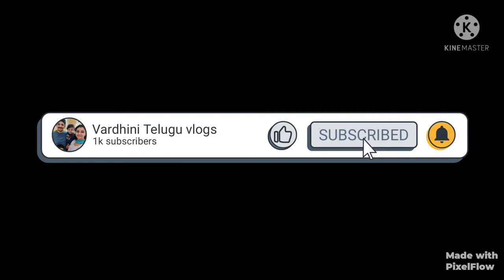Light weight gold jewellery in copper based gold| EMI AVAILABLE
bs light weight gold jeweler
 We make gold jeweler in your favourite models at very lowest gold weight
Copper based gold sheeted jeweler
Hyderabad : road n0: 2 , metro pillar no A749 k. P. H. B colony, phase -1 500072 .
for more details contact this numbers on what's app

For location use this link
 BS Light Weight Gold Jeweler's
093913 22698